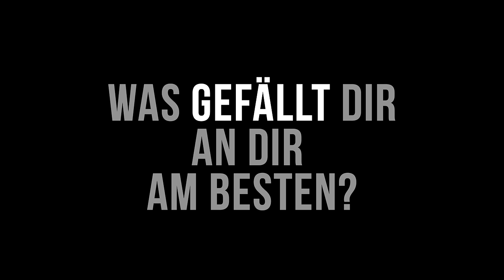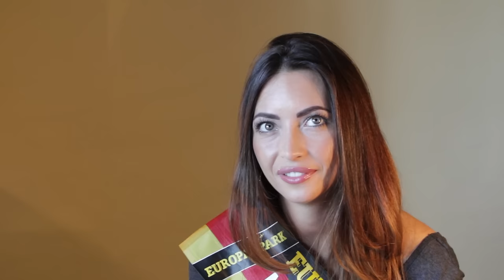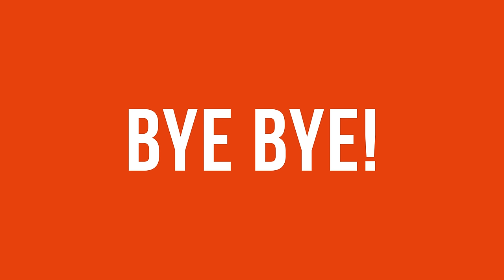Miss Berlin 2016 erzählt einen Witz - Lisa Maria im LangweileDich.net-Test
Heute im LangweileDich.net-Test: Lisa Maria Rothenberg, amtierende Miss Berlin 2016.

24 regionale Missen trainierten vorbereitend für die Miss Germany 2016-Wahl (20.02. im Europa Park Rust) im "Miss Germany Camp" auf Fuerteventura. Dass die jungen Damen mehr als das klischeehafte Missen-Bild drauf haben, müssen sie im LangweileDich.net-Interview beweisen. Aufgaben und Fragen rund um die Bereiche "Unterhaltung", "Inspiration" und "Lifestyle".

In 2 Minuten ein Kunstwerk bauen? Das Lieblingsfremdwort? Spontan einen Witz erzählen? Die Ergebnisse erhaltet ihr bis 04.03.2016 täglich hier im Kanal. :)